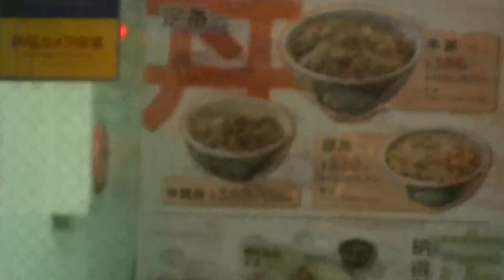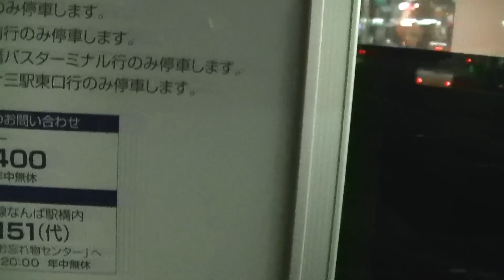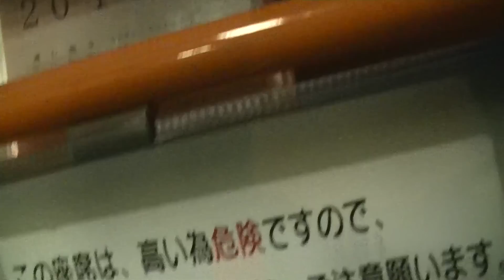門真南～大阪駅前